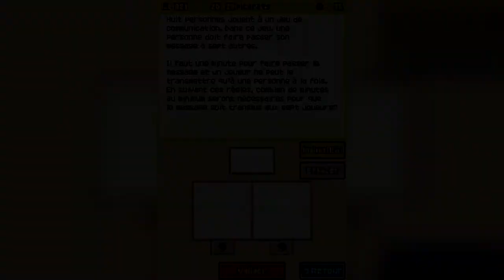38-Walkthrough FR l Professeur Layton et la boite de Pandore -Enigme 21 Appareil Photo-Déclencheur